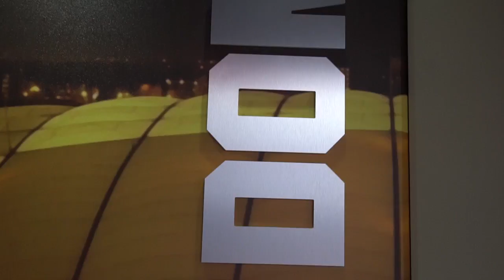Whit's Up with Kielan Whitner | Sterling Hofrichter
In this week's edition of linebacker Kielan Whitner's inside look at the personalities that make up the Syracuse football team, he welcomes kicker/punter Sterling Hofrichter as his guest.